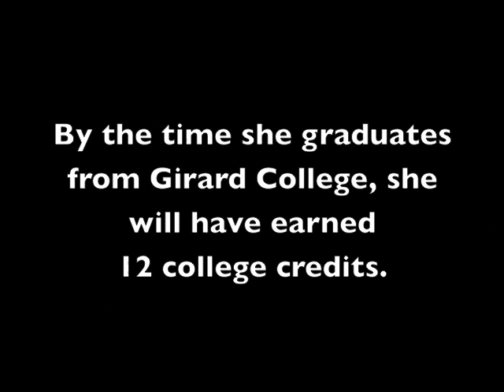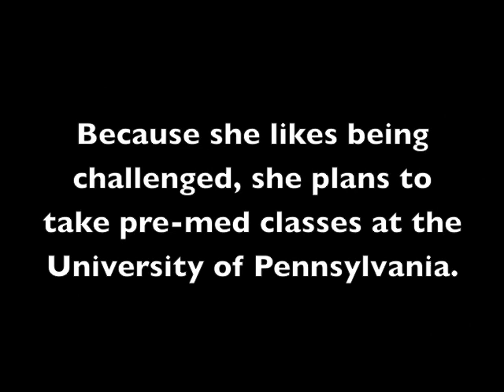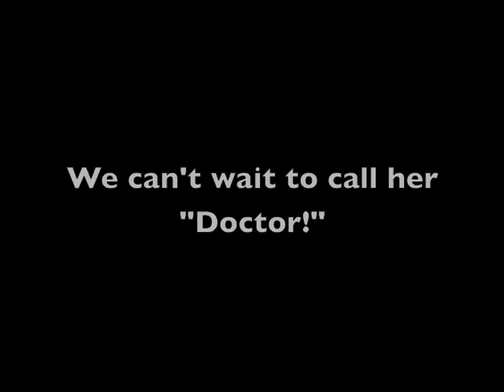Girard College Stories: Challenge Leads to Partnership